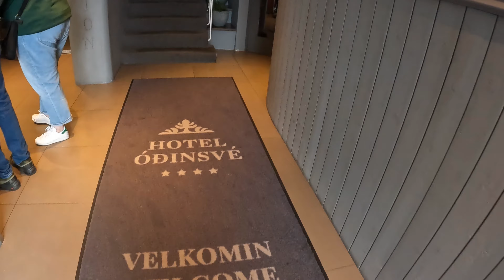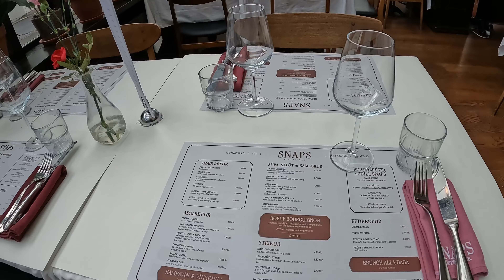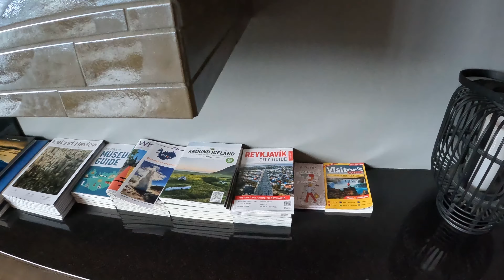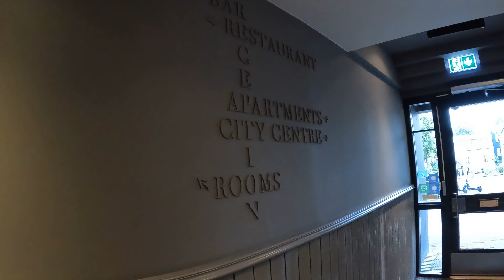Hotel Odinsve - Reykjavik, Iceland - Facilities, Room and Breakfast buffet. July 2024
Nice Hotel, pleasant stay